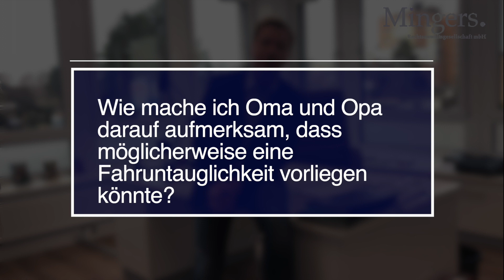Sollte die Überprüfung der Fahrtauglichkeit von Senioren verpflichtend sein?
--- Rechtsanwalt Markus Mingers ---

Markus Mingers ist der Gründer und Geschäftsführer der Kanzlei Mingers. Rechtsanwälte, erfahrener Rechtsanwalt, Unternehmer und Autor.
Markus Mingers gründete bereits während seines Jurastudiums das sehr erfolgreiche Repetitorium „Justus“. Als Vorstand einer Unternehmensberatung vertiefte Markus Mingers seine Expertise durch professionelle Weiterbildungen in den Bereichen Führungskräftecoaching, Projektmanagement und Online-Marketing. 2010 gründete Markus Mingers die Kanzlei Mingers & Kreuzer, aus welcher 2018 die erfolgreiche Mingers. Rechtsanwaltsgesellschaft mbH hervorging.
Aktuell ist die Kanzlei Mingers. Rechtsanwälte an 5 repräsentativen Standorten im Bundesgebiet mit insgesamt 70 beschäftigten Mitarbeitern vertreten. Die Mingers. Rechtsanwaltsgesellschaft mbH ist eine voll digitalisierte Anwaltskanzlei und ist mit ihren Anwälten in fast jedem Rechtsgebiet zu Hause.

---  Das David Konzept: Die Kunst, Übermächtige zu bezwingen ---

---  Social-Media-Kanäle von Markus Mingers ---

Markus Mingers berichtet auf seinen Social-Media-Kanälen täglich über Rechtstipps, Skandale sowie wichtige neue Gesetze und gewährt Einblicke in den Kanzleialltag bei Mingers. Rechtsanwälte. Wir freuen uns, wenn wir Sie zukünftig auf Facebook, Instagram & Co. wiedersehen!

Schauen Sie auf unserem Blog vorbei & bleiben Sie auf dem Laufenden